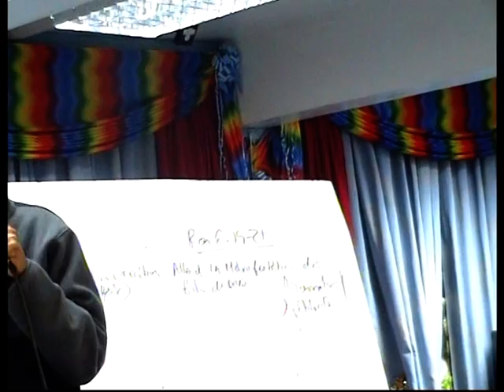DIYULU LUVILUKA THOMS SEMMINEUR DES RESPONSABLES PASTEUR NGOMBO EGLISE A.D.I.G JEUDI 28/01/2010 LDN